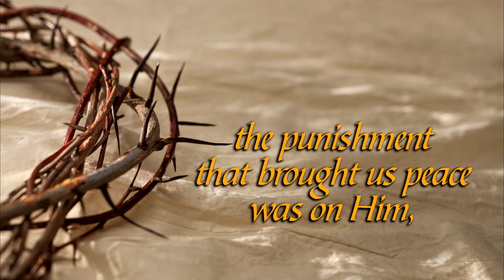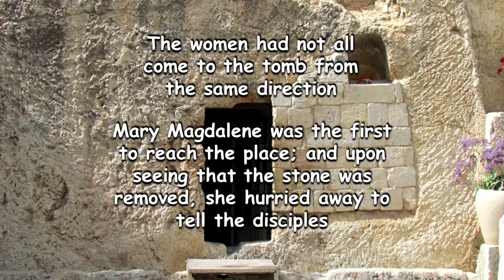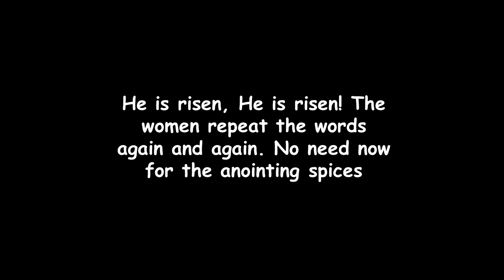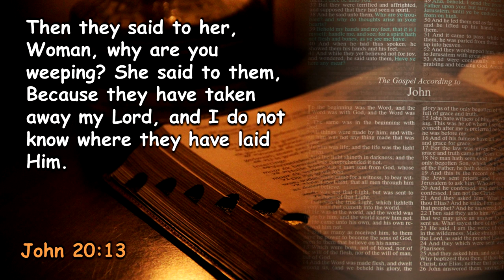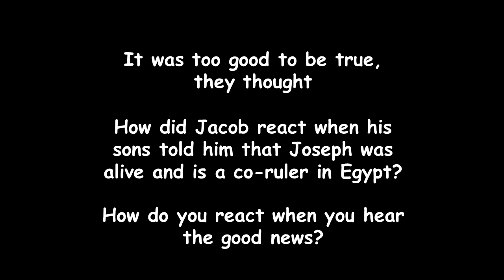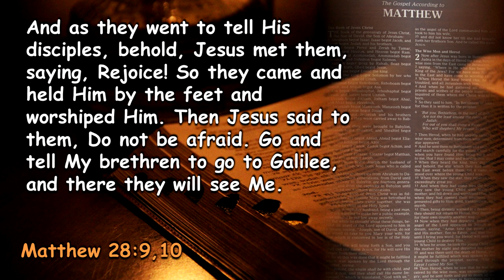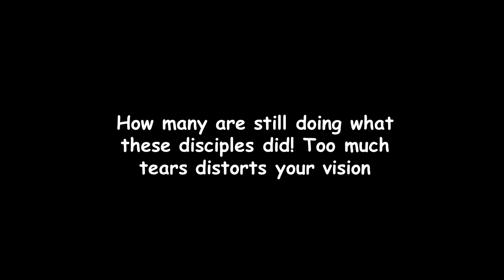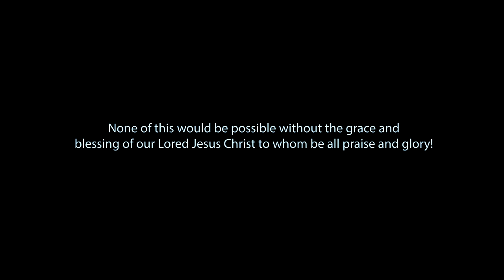Francois du Plessis - Why Do You Weep? - Healed By His Wounds (Part 23)